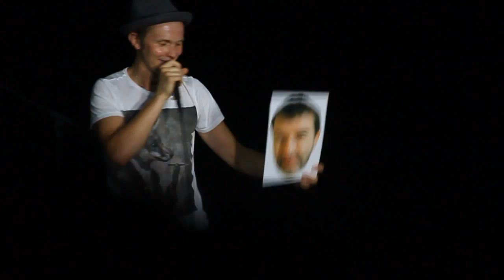BRAINSTORM - Na zare (Live in Kyiv)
As you watch this video, Ukrainian civilians are dying as a result of Russia's "military operation"!

CITIZENS OF RUSSIA, STOP THE WAR!

Пока вы смотрите это видео, украинские мирные жители умирают в результате "военной операции" России!

ГРАЖДАНЕ РОССИИ, ОСТАНОВИТЕ ВОЙНУ!

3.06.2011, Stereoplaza